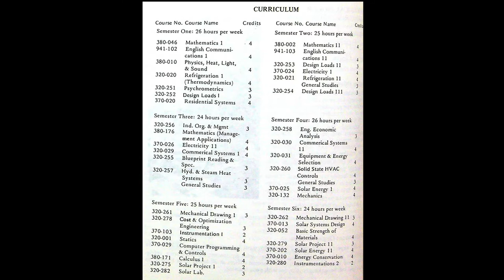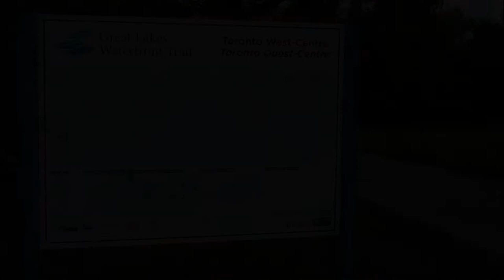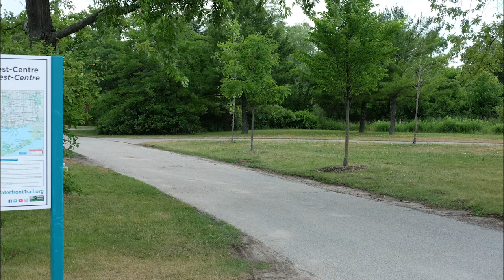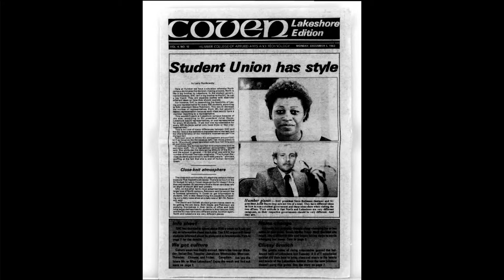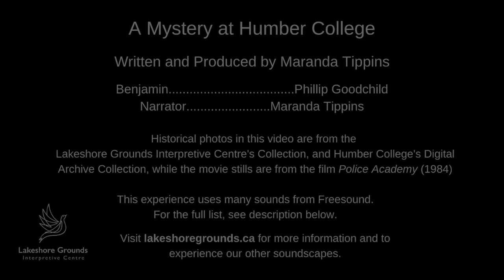A Mystery at Humber College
Follow along with Benjamin - a Humber College student on the trail of a mystery in the school's backyard in 1983!

The Lakeshore Grounds Interpretive Centre is located at Humber College's Lakeshore campus in South Etobicoke. Our mission is to research, preserve, and share the natural and built history of the Lakeshore Grounds and the surrounding community.

Maranda Tippins

VOICE OF BENJAMIN
Phillip Goodchild

VOICE OF NARRATOR
Maranda Tippins

IMAGES
Lakeshore Grounds Interpretive Centre Collection
Movie stills from Police Academy (1984), produced by The Ladd Company, distributed by Warner Bros.
The following historical photographs from Humber Libraries' Digital Archive.

Humber College Career Guide 1983-4: Mechanical (Solar) Engineering Technology, Reference Code: ON00423 RG-RG1-RG1A-RG1A.83.

SOUNDS
All sounds in the following list came from Freesound.

80s Loop #5 by danlucaz
Referee whistle blow, gymnasium.wav by SpliceSound
R11-15-Multiple People Running.wav by craigsmith
Crowd chatter.wav by BeeProductive
race car subaru screeching tires by pawelbas
Drag Racing 2.wav by squashy555
car screech.wav by SGAK
Chrysler LHS tire squeal 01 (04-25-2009).wav by audible-edge
construction on market street moving big pieces of metal into place banging and welding +heavy crowd bg Kampala, Uganda, Africa 2016.wav by kyles
Bar Crowd in Belgrade by EpicWizard
29.wav by adcbicycle
film set roomy voices and gaffers working thuds, gels rolling up in large hall3 +MOS take and director giving direction.flac by kyles
moving metallic object.wav by lartti
Wind Through Trees by Yoyodaman234
Birds in trees.wav by BonnyOrbit
Wind(leaves).WAV by o_ciz
Frogs.wav by Breviceps
Squirrels in trees.wav by vero.marengere
A Walk with stop.wav by straget
Thump.wav by more7859
Stumble and Fall.wav by danhelbling
gulls and swan near river.wav by 13FPanska_Krug_Antonin
loonsnippets.ogg by stackpool
Footsteps - quiet.wav by jodybruchon
Creditonians rugby practice.WAV by odilonmarcenaro
Group running in sync on concrete by jhumbucker
Indoor adult murmur, couple.wav by SpliceSound
Footsteps Walking by deleted_user_7146007
Turning pages.wav by bdunis4
Turning Pages by vartian
Sea Breeze Birds Wind.wav by jordir
waves_1.wav by haldigital97